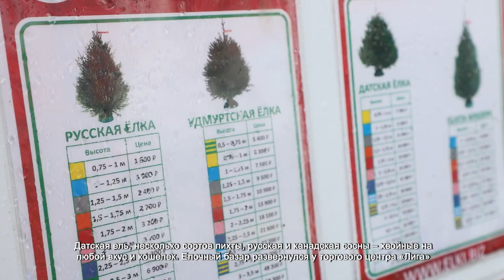В ХИМКАХ ОТКРЫЛИСЬ ЁЛОЧНЫЕ БАЗАРЫ